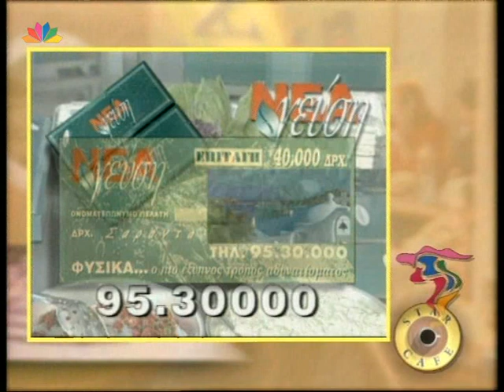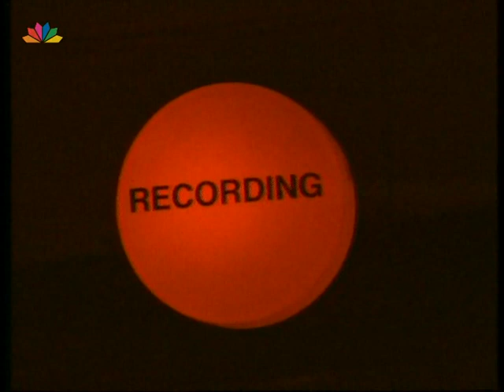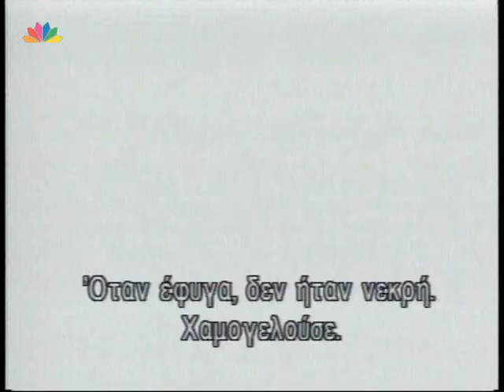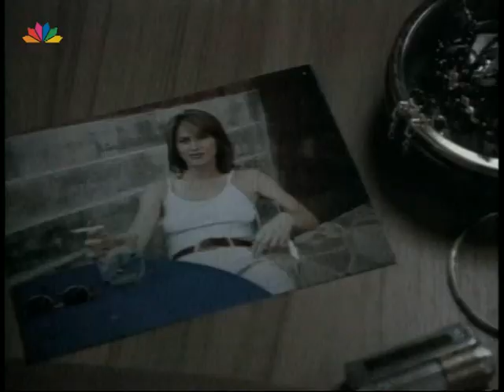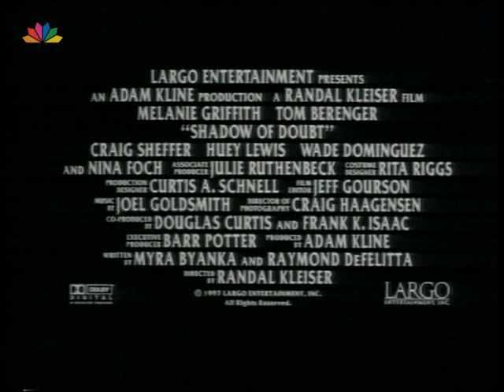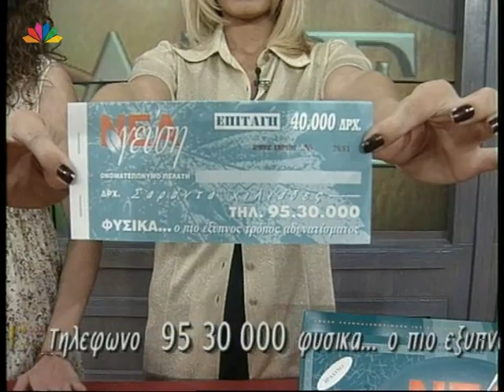STAR CAFE 05.06.1998 - T. ANTONY - F. METAXOPOULOS - ANDREATOS